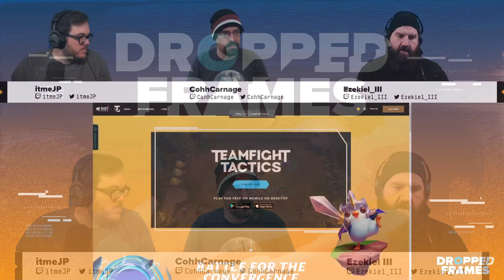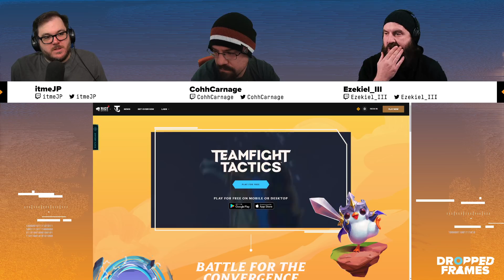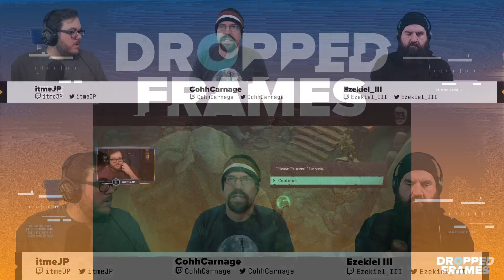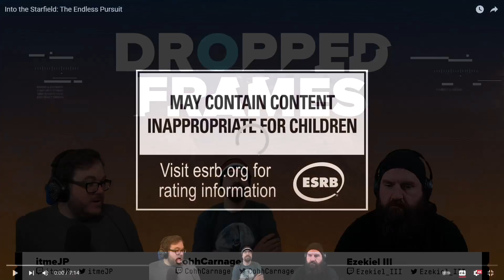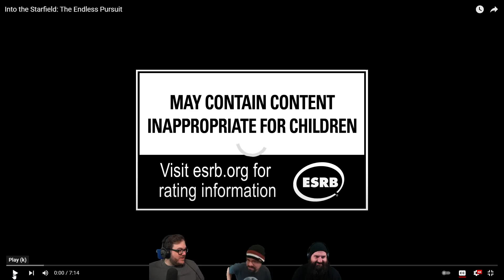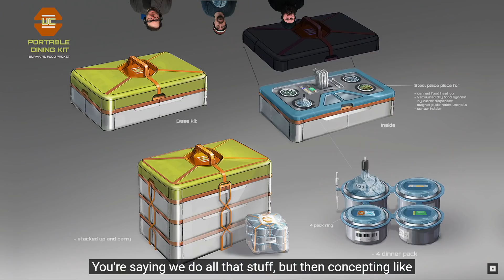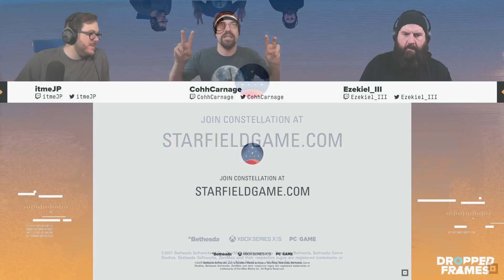Preparing for The End | Dropped Frames Episode 295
We have an announcement: We're moving to Sundays 1PM ET starting January 2, 2022 with our GOTY episode! The big news this week in the streamer world is Ludwig leaving Twitch for YouTube! What does that mean for the two competing streaming platforms and for other streamers and even viewers? Meanwhile Twitch is rolling out new tools to combat ban evasions. On the gaming side Zeke has been addicted to Teamfight Tactics, Cohh has caught up to Final Fantasy XIV: Endwalker, JP finished The Ruined King and is strugging in RE7 VR and much more!

0:00 - We're Back!
0:10 - Zeke has been influenced by Teamfight Tactics
19:12 - Cohh is all caught up on Final Fantasy XIV
47:30 - JP is playing Resident Evil 7 in VR
54:00 - Jumpscares are scary!
1:01:00 - The Ruined King: League of Legends
1:16:00 - New Starfield trailer watchalong
1:31:55 - China telling Tencent to stop
1:35:30 - Shoutouts